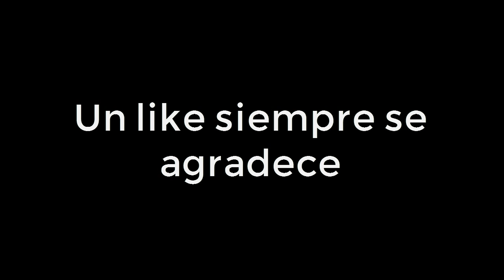Conseguir Ditto Shiny Mínimo 4 IV's estando AFK en Pokémon Sol y Luna